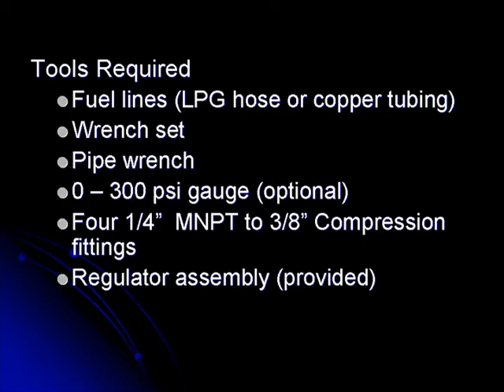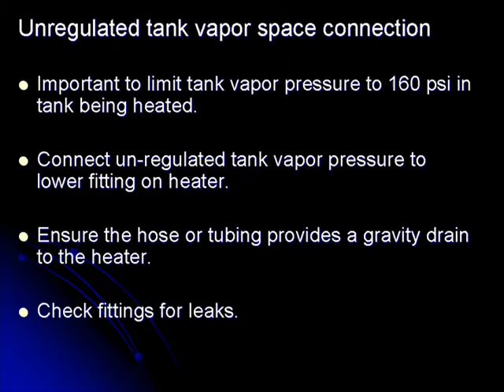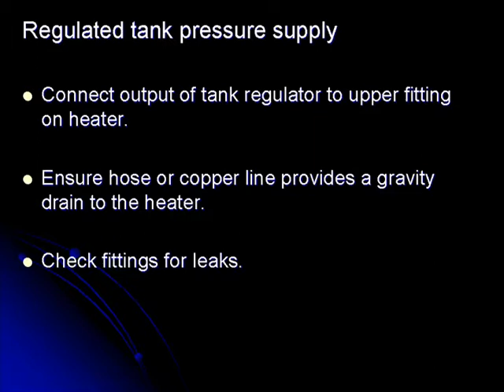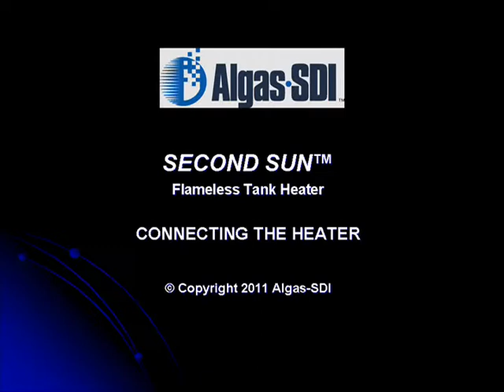Connecting The Heater.mpg